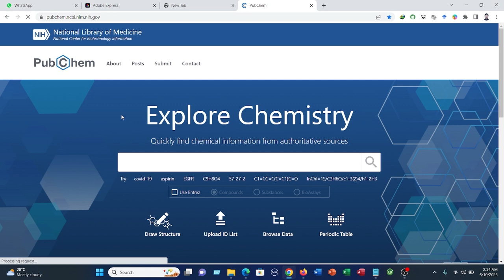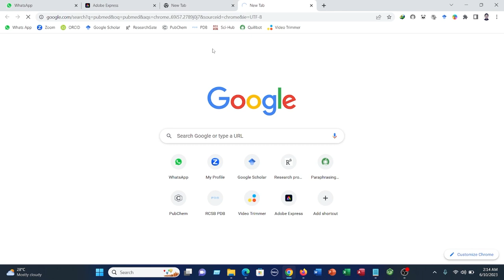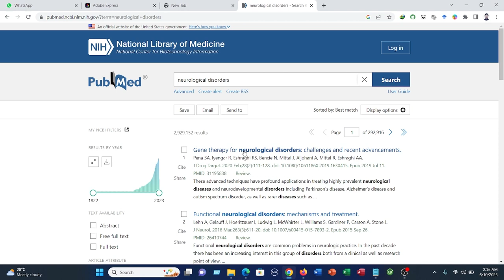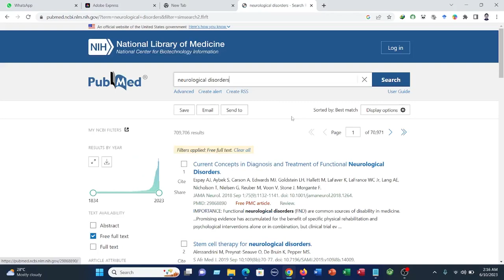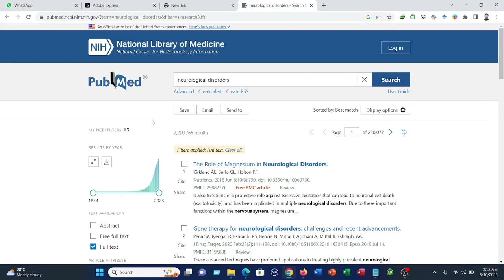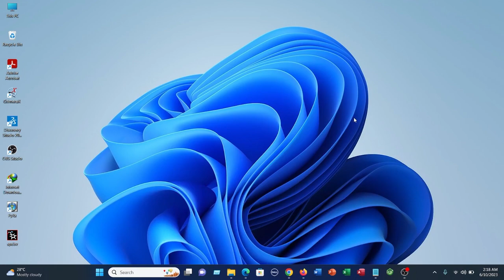How to search articles from Pubmed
Pubmed